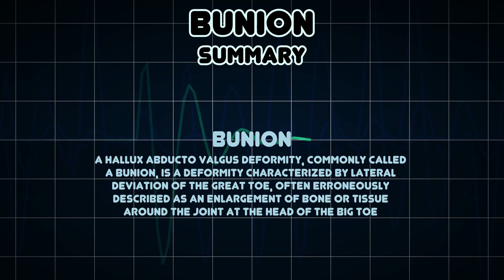Bunion (Medical Symptom)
Possible causes of Bunion (Medical Symptom)

A hallux abducto valgus deformity, commonly called a bunion, is a deformity characterized by lateral deviation of the great toe, often erroneously described as an enlargement of bone or tissue around the joint at the head of the big toe